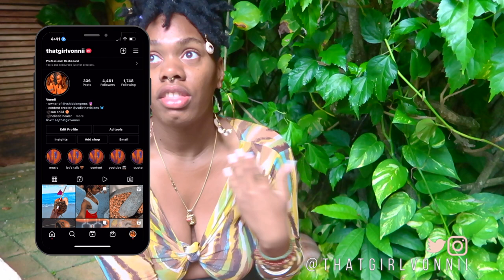full moon shr00miiie trip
Join me on this discussion and recap of my last shroom trip, what I experienced and what surfaced for me! Don't forget we have our upcoming Soul Sistars Event FEBRUARY 5, 2023 in Greensboro, NC [RSVP ONLY], please visit our IG (@passionplace.clt) for more info. If you are not in the nearby area and would like to join my ONLINE healing event, please visit vshiddengems.com for more information about my Sacred Womb Circle.

Peace.

Personal IG: @thatgirlvonnii

Business IG: @vshiddengems
Business IG: @vsdivinevisions
Non-profit org: @passionplace.clt